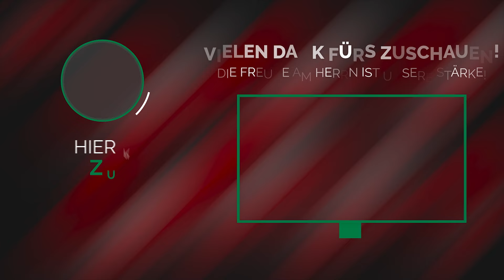Erwartung | CBG Gospel Munich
‘‘Musik im Gottesdienst‘‘ Lizenz 103493 (VG Musikedition)